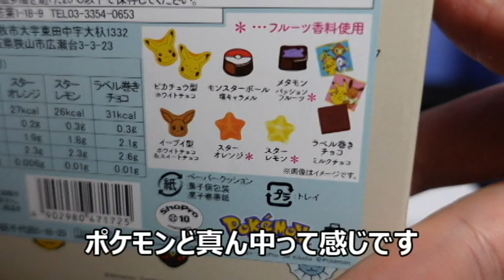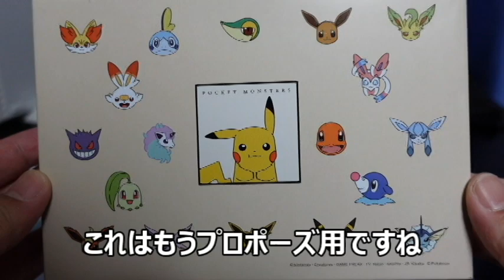ポケモンのバレンタインチョコ 1,512円(＋税)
ポケモンのバレンタインチョコ　1,512円(＋税)　です。